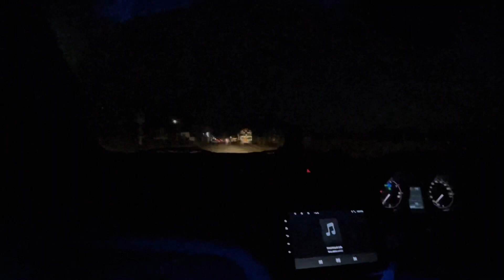Colours Salon aagye aaj ! || Daily Vlogs